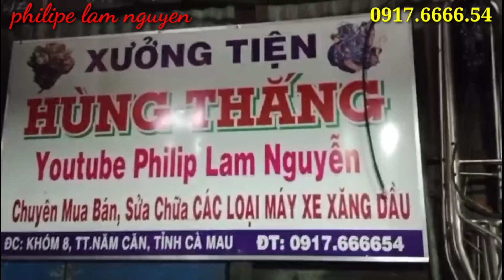nắp Kilat máy xe các loại & nhận phục hồi nắp Kilat Yanmar_ Kubota_ Isuzu... 0917.6666.54